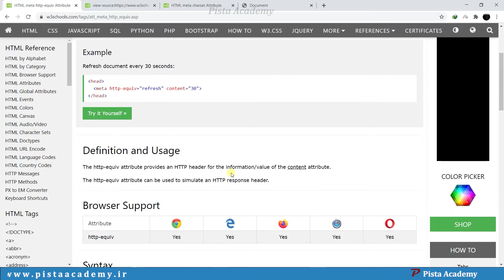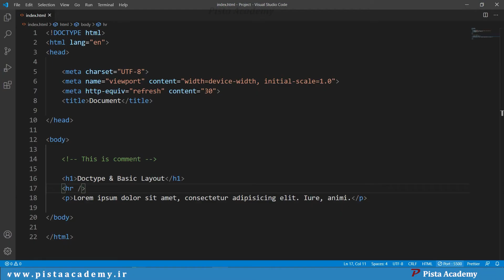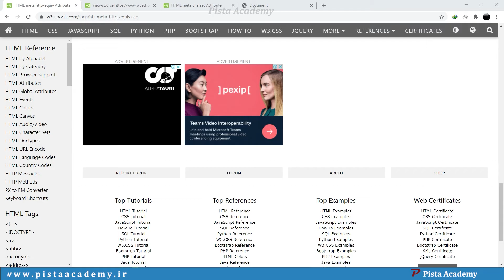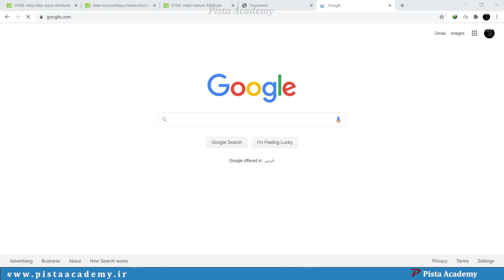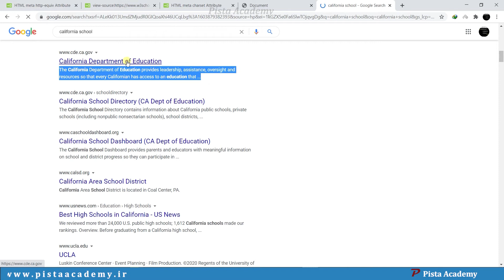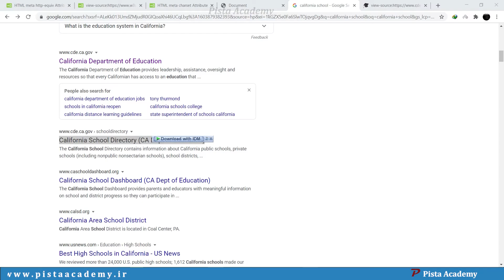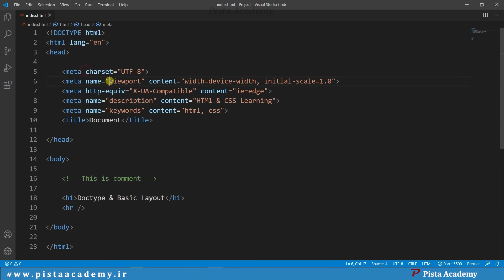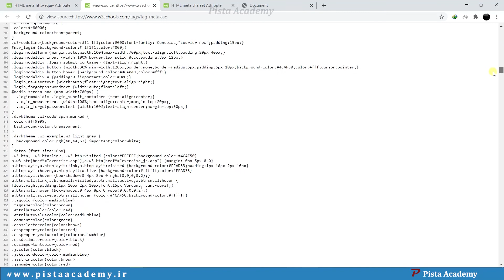HTML & CSS - جلسه چهارم